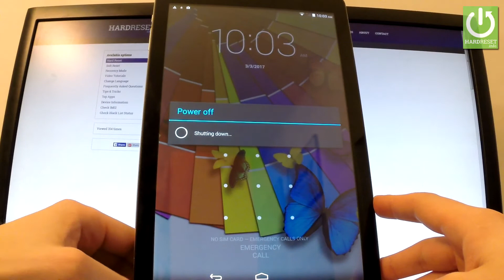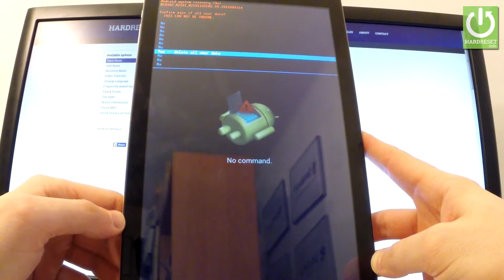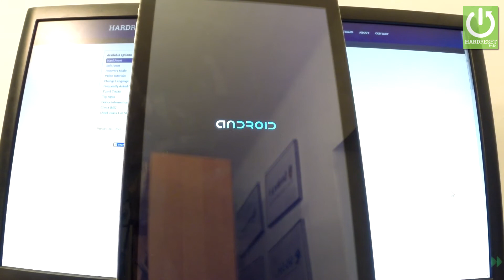How to Hard Reset KIANO Elegance 10.1 - Bypass Pattern / Delete Data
How to hard reset KIANO Elegance 10.1? How to factory reset KIANO Elegance 10.1? How to reset Android? How to format Android in KIANO Elegance 10.1? How to bypass screen lock? How remove password in KIANO Elegance 10.1? How to skip pattern in KIANO Elegance 10.1?

You can accomplish hard reset operation on KIANO Elegance 10.1 without unlocking screen. All yo have to do is open the Recovery Mode by using the combination of keys.

Afterwards choose wipe data / factory reset and wait until the restoring operation will be completed.